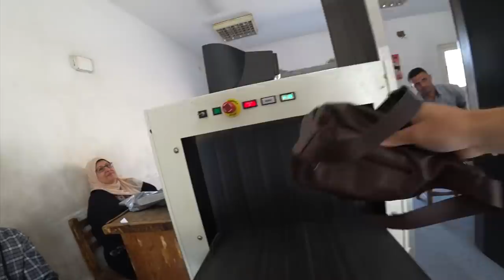Journey From Cairo to the Pyramids! 🇪🇬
Are you ready for an adventure from Cairo to Giza with the number Wahad taxi driver in all of Egypt?
Yala!